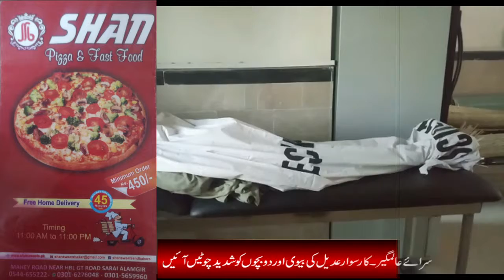سرائےعالمگیر۔ لاہور سےعیدمنانے آئی فیملی کی کار حادثے کا شکار